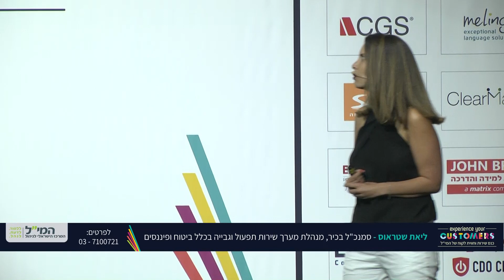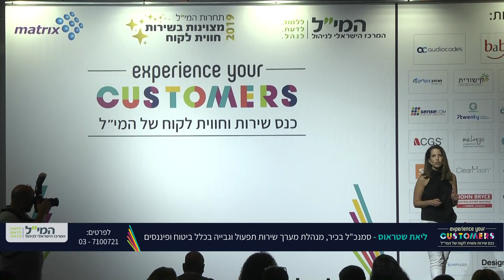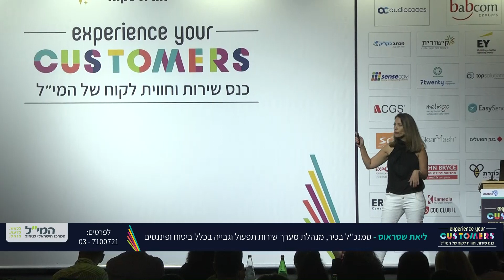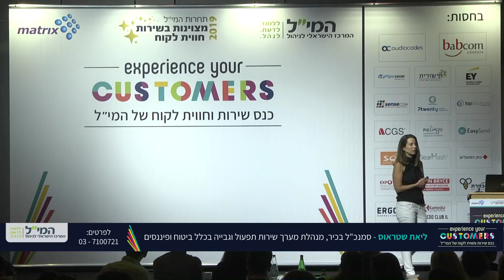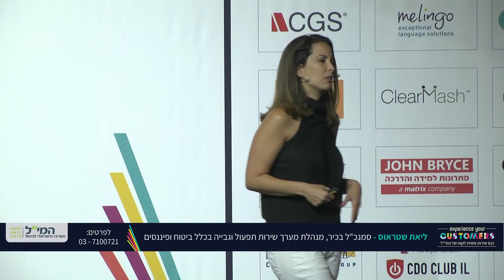ליאת שטראוס, כנס שירות וחווית לקוח 2019